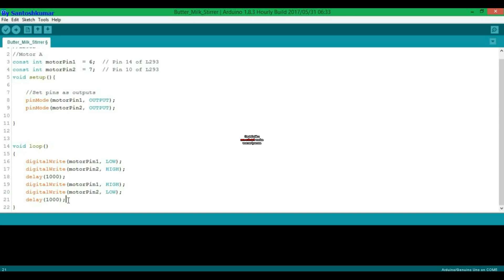Arduino controlled stirrer or blender (Butter making machine)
Arduino controlled stirrer can be esencially  used for making butter from buttermilk. Machine changes its direction every second ensuring proper stirring action. It can be used as a blender in many kitchen applications.